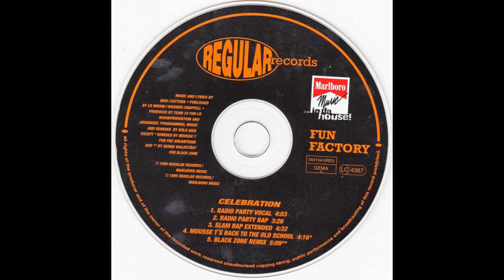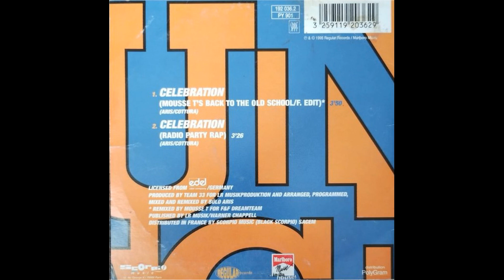Fun Factory - Celebration (Radio Party Rap) [1995, Euro House]